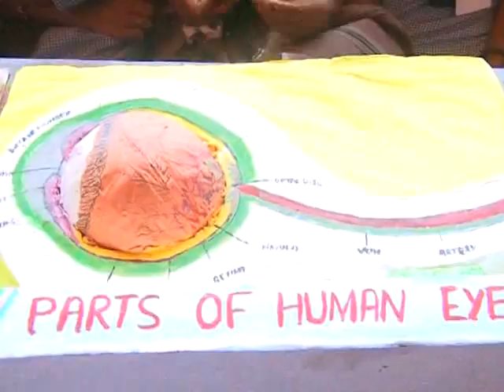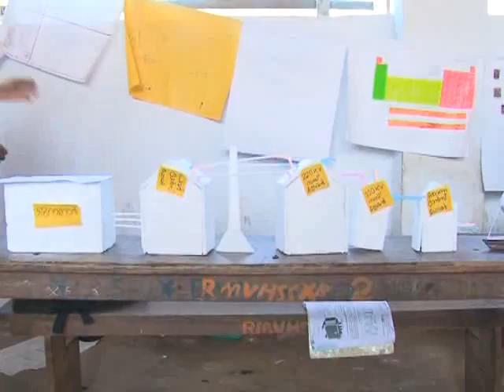kaipamangalam stv news 27.9.13 part2